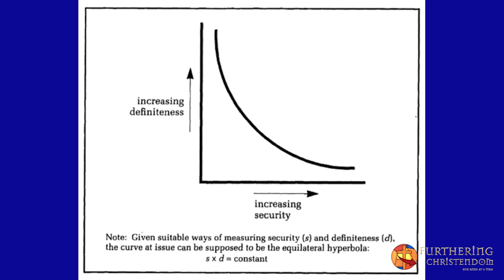Dr. Chad McIntosh on the Theist Debate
Are there good arguments for God? Tune in to see if you agree with this theist debate.

What are your thoughts and insights?